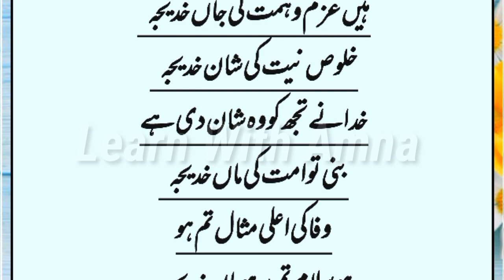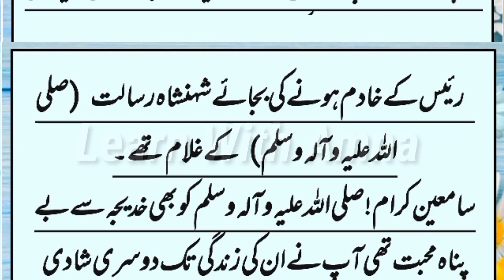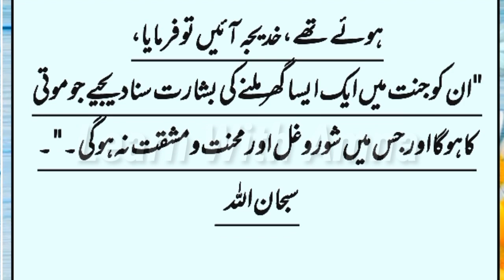urdu speech on Hazrat Khadija (R.A) | Youm e Wafat Hazrat Khadija (R.A) | 10th Ramadan